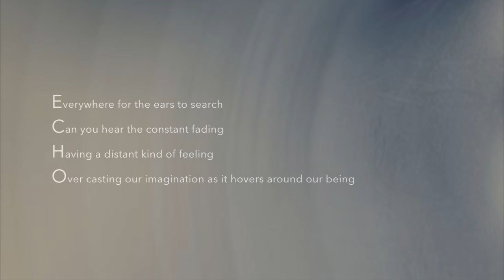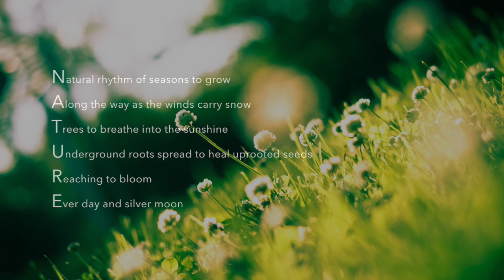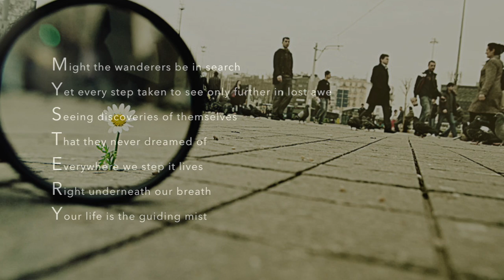A collection of Acrostic Poems IV